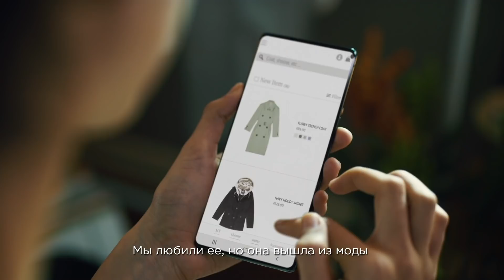LG | Life's Good